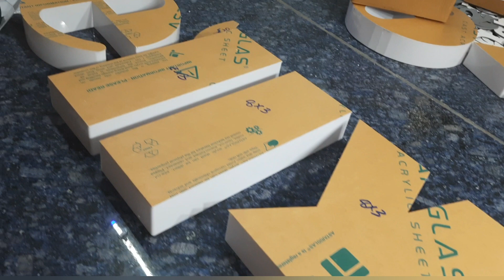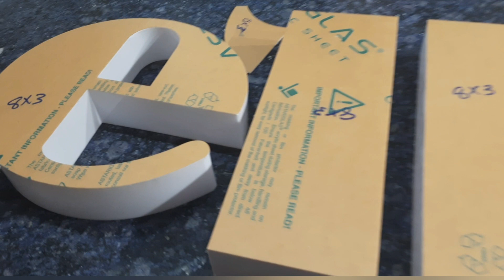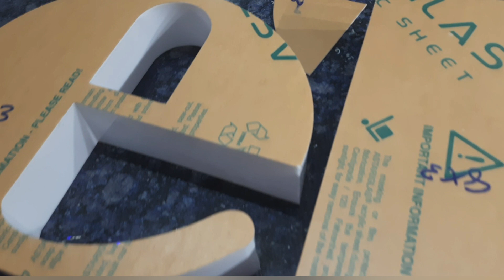HOW TO MAKE ACRYLIC LETTER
hi dosto
I'am faeem saifi

               ||  saifi sign board ||

hello dosto agar aapko merese koi tips and tricks jaanna ya puchna hai to mereko Instagram par follow kijiye par ya fir facbook ke true bhi pata kar sakte hain  dosto agar meri video aapko Zara si bhi  pashand aaye ho Zara si bhi meri meant pashand aaye  to mere channel ko like share  and subscribe  jaror kareke Jana q ke aapke liye me aisi video Lata hun aur lata rahunga 😊tq

# howtomakeacpsignboard.

(1)   this is my Instagram account
Yahan se aap click karen🙏🏻